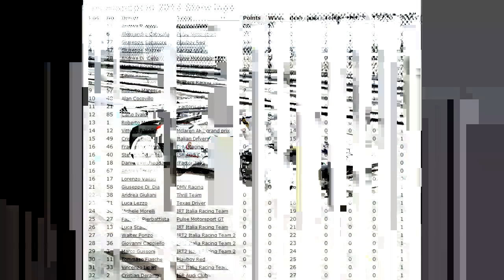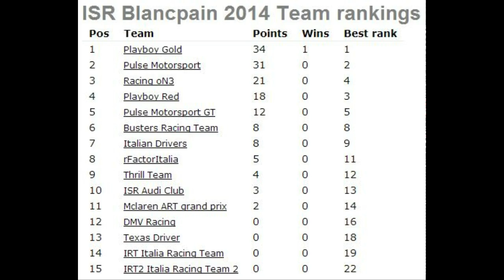ISR Blancpain 2014 - Race 2 - Le Mans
Replica diretta della seconda gara Blancpain 2014
Championship by Italian Sim Racers
Diretta by Sim.racingworld.it